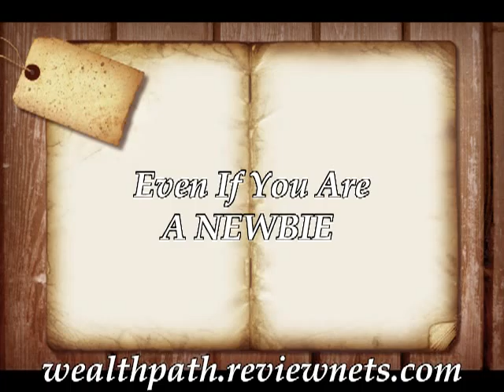Online Busines Opportunities | From Zero To Over $5k A Month Even Newbies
| Free Video Reveals How Ordinary People Go From Zero To Over $5000 A Month Even Newbies